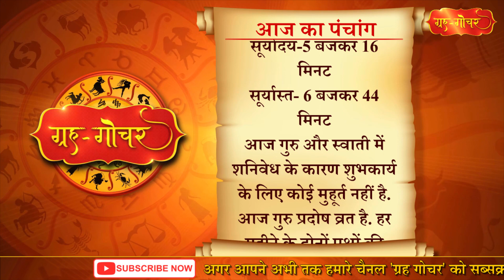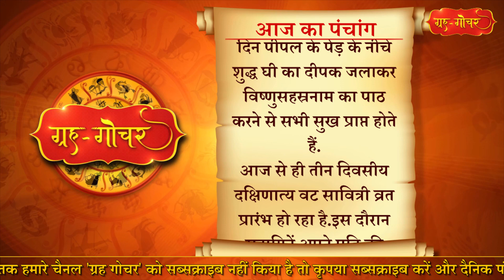Aaj Ka Panchang 1 June 2023 पंचांग l आज का पंचांग 1 जून 2023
काशी, भारत
दिनांक-1 जून
2023
दिन-गुरुवार
ज्येष्ठ मास,शुक्लपक्ष, द्वादशी
( दिन 11 बजकर 9 मिनट)
तदुपरि त्रयोदशी
नक्षत्र-स्वाती
( समस्त)
अगले दिन
आज गुरु और स्वाती में शनिवेध के कारण शुभकार्य के लिए कोई मुहूर्त नहीं है.
आज गुरु प्रदोष व्रत है. हर महीने के दोनों पक्षों की सायंकालीन त्रयोदशी को प्रदोष व्रत किया जाता है. प्रदोष व्रत भगवान शंकर को अत्यंत ही प्रिय है. प्रदोष व्रत करने से मनुष्य के जीवन में सुख-समृद्धि आती है और संतान दीर्घायु होती है. अलग-अलग दिन पड़नेवाले प्रदोष को अलग-अलग नाम से जाना जाता है. इस बार प्रदोष व्रत गुरुवार को है इसलिए ये गुरु प्रदोष व्रत है. गुरु प्रदोष व्रत के दिन भगवान शंकर और मां पार्वती के साथ-साथ मां लक्ष्मी और भगवान विष्णु की भी पूजा करनी चाहिए,गुरु प्रदोष का व्रत अनेक सुख, सौभाग्य, संपत्ति प्रदान करता है,  इस दिन पीले वस्त्र धारण करके भगवान विष्णु और मां लक्ष्मी की पूजा करें. विष्णु भगवान को पीले और मां लक्ष्मी को लाल गुलाब के फूल अर्पित करें.पूजा में पीला कपड़ा, चने की दाल, बेसन की बनी मिठाई या पीले फल जैसे आम, केले, पपीता आदि रखें. गुरु प्रदोष के दिन पीपल के पेड़ के नीचे शुद्ध घी का दीपक जलाकर विष्णुसहस्रनाम का पाठ करने से सभी सुख प्राप्त होते हैं.
आज से ही तीन दिवसीय दक्षिणात्य वट सावित्री व्रत प्रारंभ हो रहा है.इस दौरान सुहागिनें अपने पति की दीर्घायु की कामना से व्रत रखती है. तीसरे दिन पूर्णिमा को मुख्य व्रत और समापन होता है.
आज गुरुवार है और गुरुवार को दक्षिण  दिशा की यात्रा नहीं करनी चाहिए. गुरुवार को घर से निकलने से पहले जीरा खाना चाहिए.

Aaj Ka Panchang 1 June 2023 , 1 जून